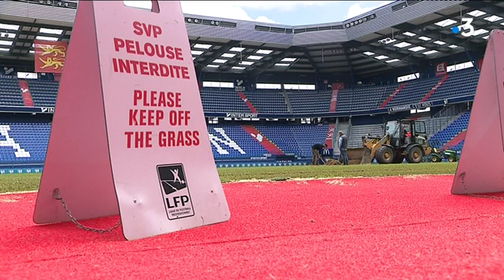Rui Almeda, nouvel entraîneur du Stade Malherbe de Caen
Le Stade Malherbe de Caen a officiellement présenté ce mercredi 12 juin son nouvel entraîneur, le Portugais Ruei Almeida qui s'occupait de Troyes la saison passée. Derrière un sourire chaleureux, le coach ne cache pas son ambition et son exigence pour le club.